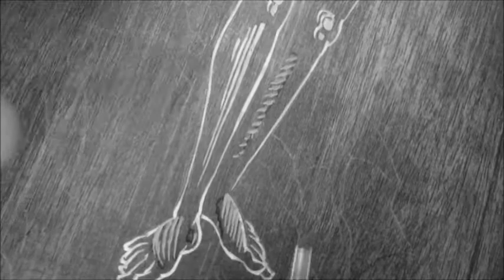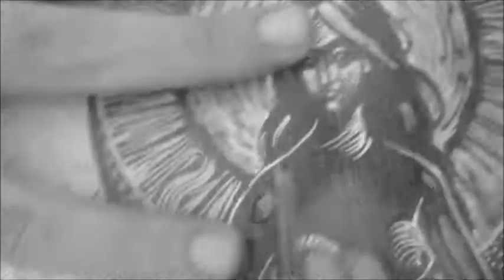Eclipse | Making of the Woodcut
For the cover "the Sun, the Moon, the Mountain" a passage through Greek psychedelia, by Archae
opia
Song playing: Sleepin Pillow - Amplifier In My Heart
used by permision